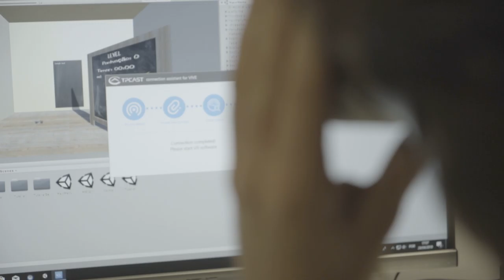Free Stock Footage